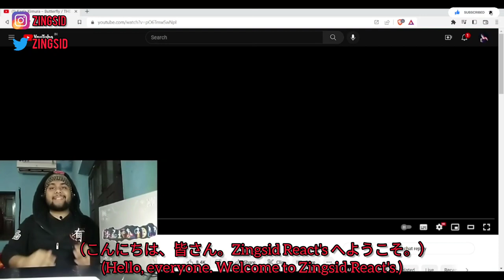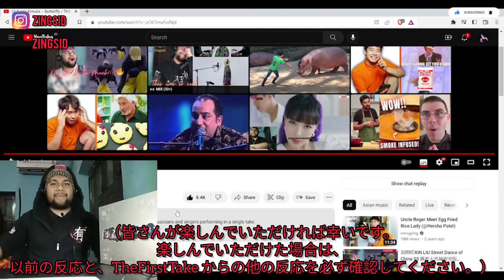[Japanese Sub] Kaela Kimura – Butterfly / THE FIRST TAKE | Indian Reacts to J-Pop (Eng)